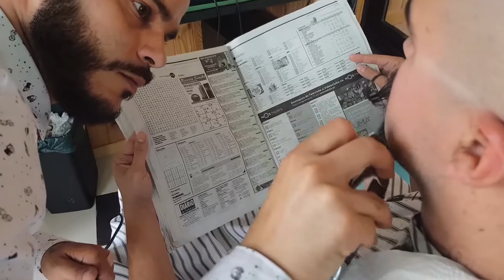Anatomic-TNT Tattoo & Barbershop